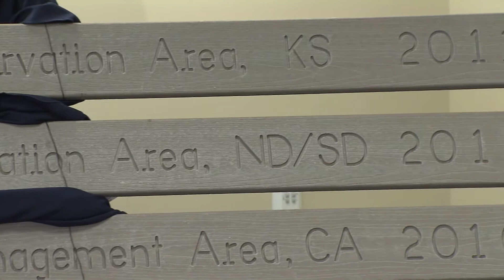Johnson Joins Sec. Salazar to Announce Additions to National Wildlife Refuge System